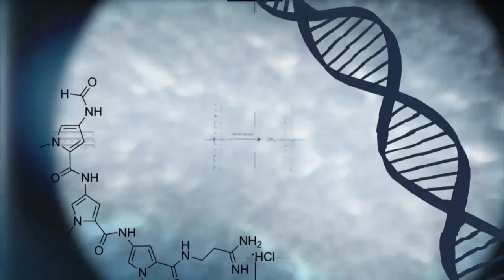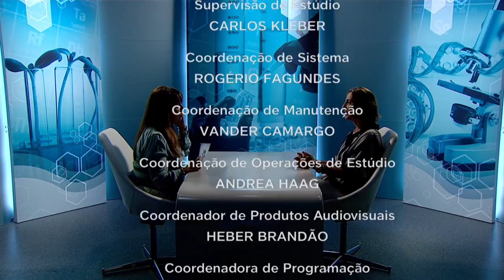Mercado de jogos eletrônicos cresce cada vez mais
CONEXÃO CIÊNCIA - 09.10.18: no programa desta semana você vai conhecer mais sobre jogos eletrônicos, um dos mercados que mais cresceu nos últimos anos.